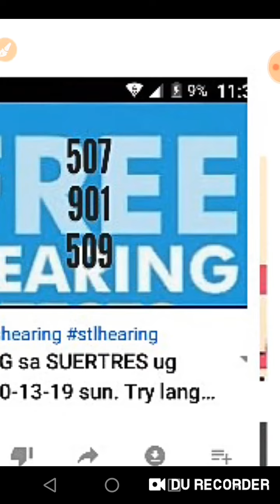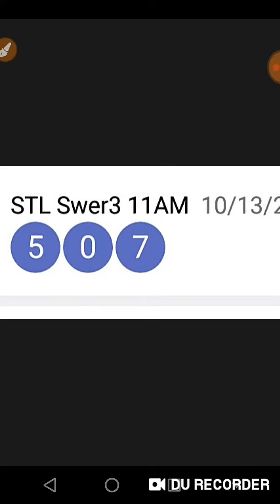CONGRATS !!! ON the SPOT... PREDICTED 3 hrs ago...507 Target..